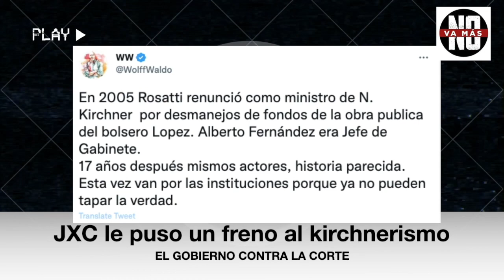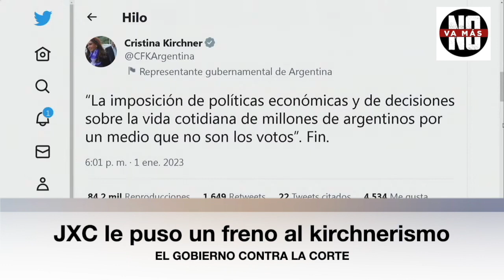Juntos por el Cambio le puso un freno al Gobierno